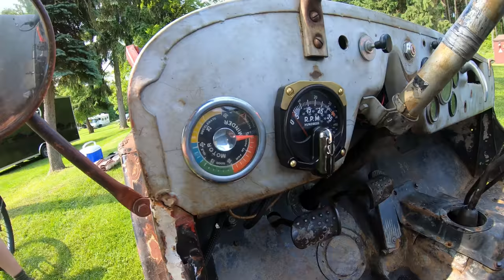Willys Jeep-a-palooza Central Pennsylvania Flat fender patrol BBQ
Video of the first annual Jeep BBQ at Admiral Churellas Farm. We had great weather, food, and jeeps. We had an excellent turnout. Here are some highlights of the day! Meet n' greet, 65 mile cruise and picnic. Andrea and the kids didnt come with me but check out the end of the video to see what they were up too!